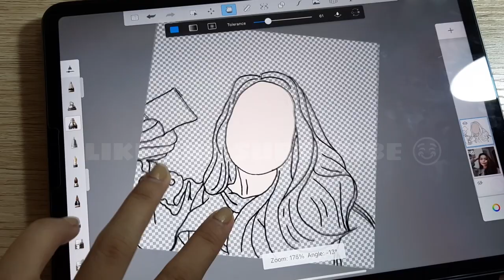Blood extraction (phlebotomy) 💉 and my 1st *attempt* on digital art 🎨